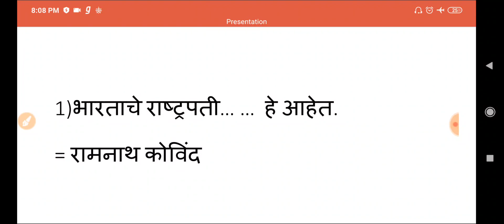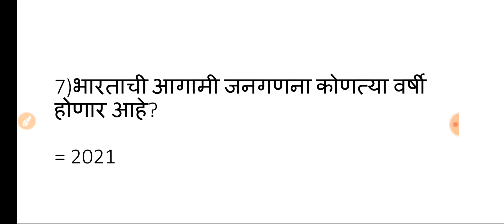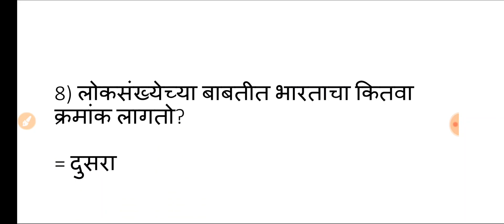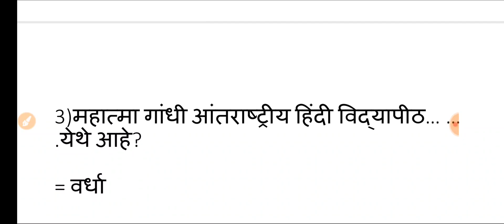नागपूर zp ग्रामसेवक पेपर, 9 जानेवारी 2019 सामान्यज्ञान प्रश्न आणि उत्तर,